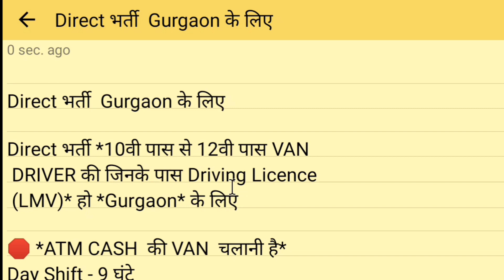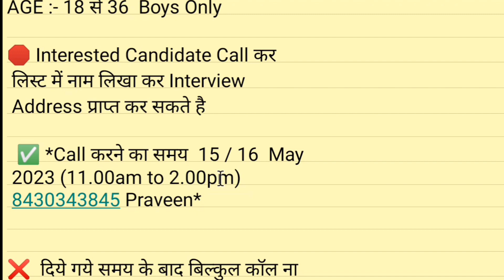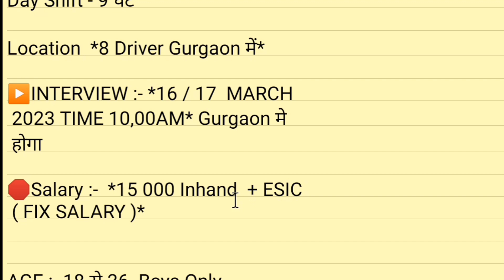ATM jobs with high salary | Highest salary jobs 2023 | ATM job 2023 | ATM job vacancy 2023 latest